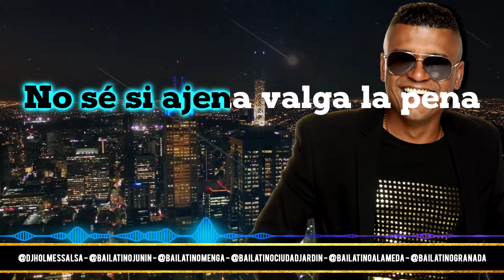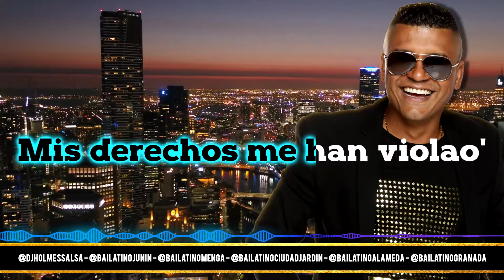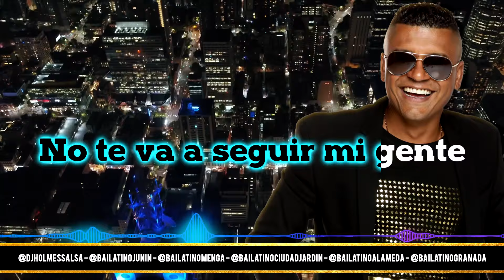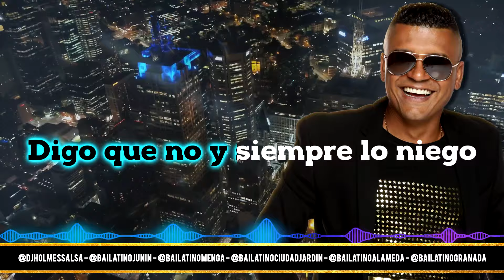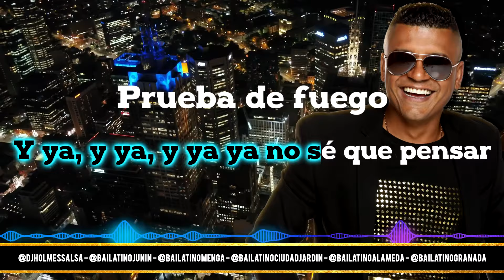A PRUEBA DE FUEGO / GRUPO NICHE / LETRA / LYRIC VIDEO / HOLMES DJ (HQ)